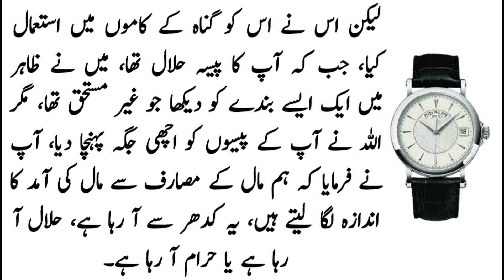moral story || Ya Allah || Urdu / Hindi Story || motivational story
امام مالکؒ کے پاس ایک بندہ آیا؛ کہنے لگا کہ حضرت آپ جو کہتے ہیں کہ ہم لوگوں کے مال کے مصرف سے ان کی آمد کا اندازہ لگا لیتے ہیں اس کا کیا مطلب؟ فرمایا اچھا ایسا کرو کہ یہ درہم ہے، اس کو لے کر شہر میں جاؤ، اور جس بندہ کو تم سمجھتے ہو کہ وہ سب سے زیادہ غنی ہے، محتاج نہیں، سائل نہیں، اس کو دے دو اور پھر دیکھو کہ یہ خرچ کہاں کر رہا ہے، چنانچہ وہ گیا، اس نے شہر میں دیکھا کہ ایک بندہ اس کا لباس بڑا اچھا، اس کا چہرہ بڑا اچھا، ایسے جیسے بڑے شریف کا ہوتا ہے اور وہ ہاتھ میں تھیلہ لیے جارہا تھا، اس نے کہا یہ بندہ واقعتاً سائل نہیں ہو سکتا، اس نے اس کو دے دیا، دینے کے بعد وہ اس کے پیچھے لگ گیا، اس نے عجیب بات دیکھی کہ وہ بندہ ایک گلی میں مڑا اور تھیلہ گلی میں پھینک کر ایک دکان کے اندر گیا، وہاں سے سودا خرید کر گھر کے اندر لے گیا، اس نے جا کر دروازہ کھٹکھٹایا، اس نے کہا میں آپ سے ایک بات معلوم کرنا چاہتا ہوں، آپ مجھے صورتِ حال اور اس کی حقیقت بتائیں، اس نے کہا دیکھو، میں سادات میں سے ہوں، میرے گھر میں تین دن سے فاقہ چل رہا ہے، گھر کے بچے اس وقت فاقہ کی وجہ سے مرنے کی حالت میں پہنچ گئے ہیں، میں اپنی کسی بیماری کی وجہ سے مشقت کے قابل نہیں، نہ ہم کسی سے کچھ مانگ سکتے ہیں، تو آج بچوں کو اس فاقہ کی حالت میں دیکھ کر، تڑپتا دیکھ کر اٹھا اور میں نے باہر ایک مردہ بکری کو دیکھا تو میں نے سوچا کہ چلو میں اس کا گوشت لے جاتا ہوں میرے بچوں کے لیے اس اضطرار کی حالت میں حلال ہے، میں نے بکری کی ران کاٹی اور لے کر جا رہا تھا کہ آپ نے مجھے پیسے دے دیے، اب میرے لیے اس کا استعمال کرنا حرام ہو گیا، میں نے اس کو پھینک دیا، دکان سے یہ چیزیں خریدیں اور گھر والوں کو دیں کہ ایک صاحب نے مجھے ہدیہ دیا ہے، چنانچہ جو پیسہ آپ نے دیا وہ سید گھرانے کے بچوں نے اضطرار کی حالت میں استعمال کیا، اس پر وہ حیران ہو گیا، آ کر حضرت کو بتایا. حضرت نے فرمایا اب اپنا پیسہ نکال لو اور جس کو سب سے زیادہ محتاج سمجھتے ہو اسکو جا کر دو، پھر دیکھو وہ کیا کرتاہے، چنانچہ وہ پیسہ لے کر نکلا، اس نے بازار میں ایک بندے کو دیکھا جو ذرا لنگڑا بھی تھا اور فقیر بنا ہوا تھا، چنانچہ اس نے سوچا کہ یہ معذور بھی ہے، فقیر بھی ہے، اس کو پیسہ دیتا ہوں، پیسہ اس کو دے دیا، اس کے بعد اس کے پیچھے چلنے لگا، دیکھا کہ وہ سیدھا ایک ایسی دکان پر گیا جہاں چرس بکا کرتا تھا. اس لنگڑے نے اسی پیسہ سے کچھ چرس خریدا، اس کے بعد وہ لنگڑا نوجوان ایک طوائف کے گھر گیا، اور جو پیسہ اس نے دیا تھا اس سے زنا کا مرتکب ہوا، اس نے اس سے پوچھا کہ تم نے کیا حرکت کی، اس نے کھلم کھلا بتا دیا۔ اس نے آ کر کہا کہ حضرت آپ نے سچ کہا، میرا پیسہ مشتبہ تھا میں نے اپنی طرف سے صحیح بندے کو دیا لیکن اس نے اس کو گناہ کے کاموں میں استعمال کیا، جب کہ آپ کا پیسہ حلال تھا، میں نے ظاہر میں ایک ایسے بندے کو دیکھا جو غیر مستحق تھا، مگر اللہ نے آپ کے پیسوں کو اچھی جگہ پہنچا دیا، آپ نے فرمایا کہ ہم مال کے مصارف سے مال کی آمد کا اندازہ لگا لیتے ہیں، یہ کدھر سے آ رہا ہے، حلال آ رہا ہے یا حرام آ رہا ہے۔